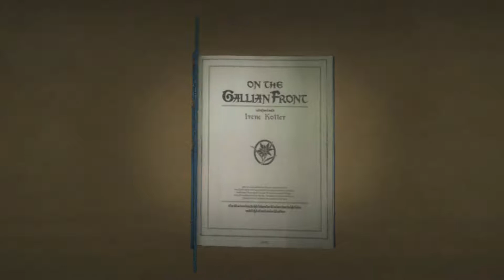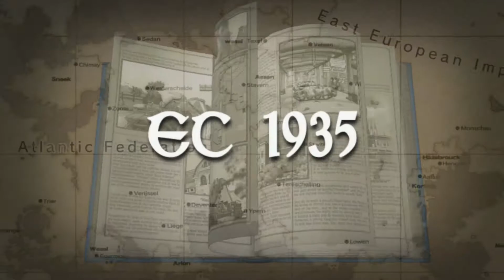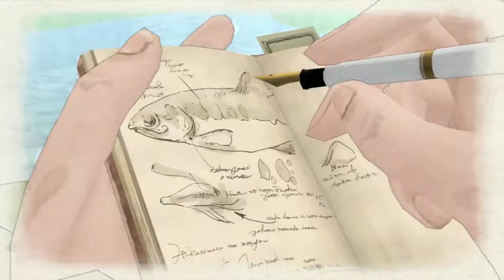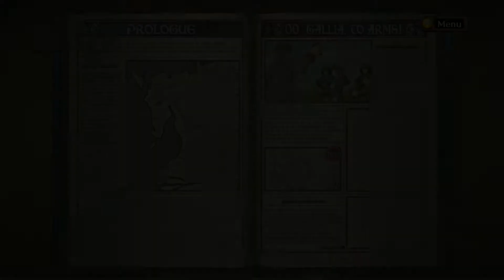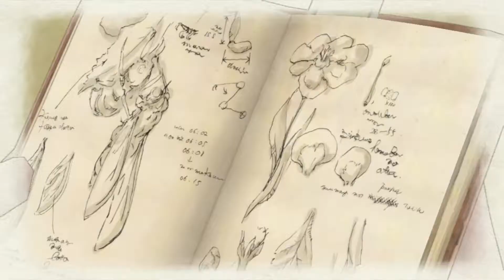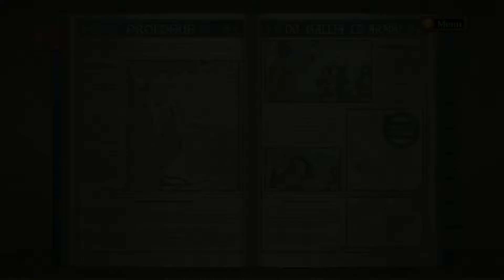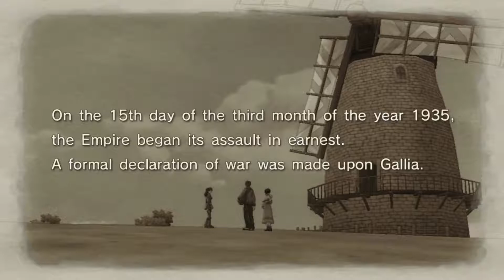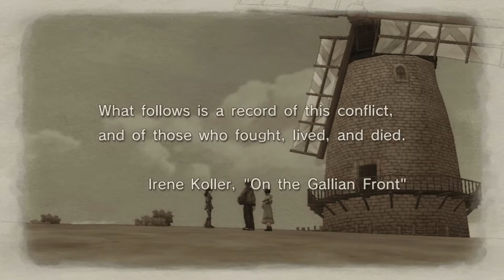[Prologue: Gallia, to Arms!] Valkyria Chronicles (UNDUB)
This is the first installment of the Valkyria Series that I will be playing in it's original Japanese Dialog Audio and English Subtitles. This is my first time playing this game and was interested in the very Advance Wars style turn based war game so please be lenient to my playstyle. I will be playing all the Valkyria games in the series UNDUB (english text/japanese dialog audio) so if you are interested feel free to check out the links below to the other Valkyria Games: